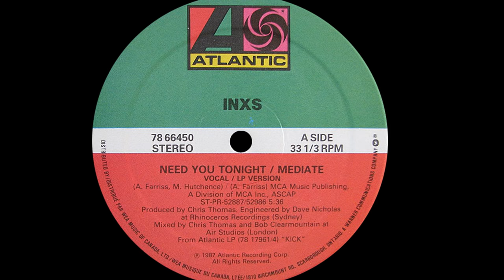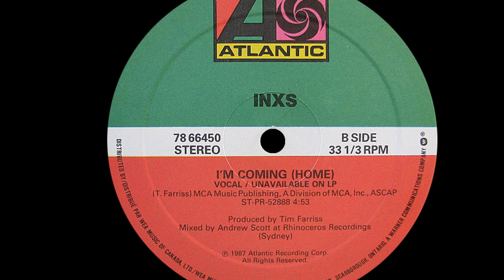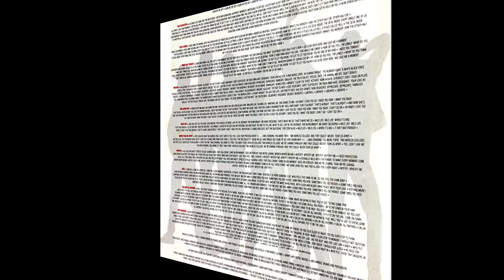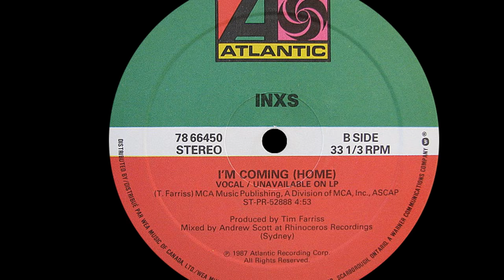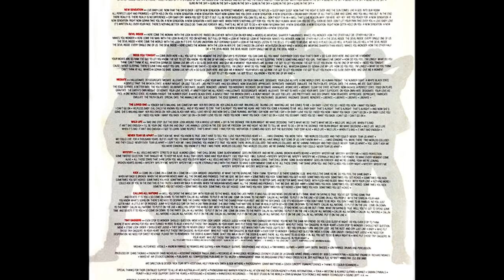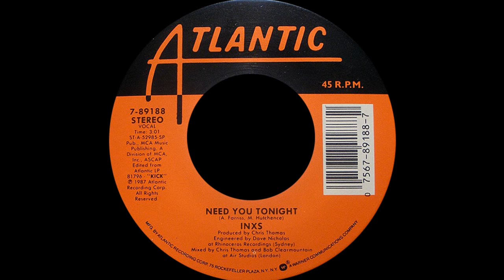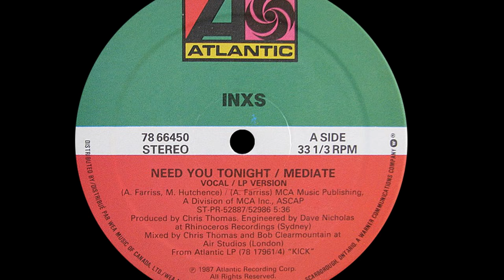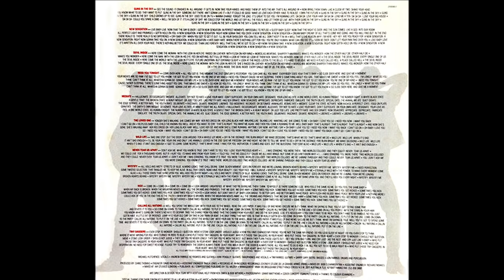INXS ~ Need You Tonight/Mediate 1987 Extended Meow Mix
Michael Hutchence was born January 22, 1960 in Hong Kong to parents of Australian citizenship. His family moved back to Australia in 1972 and while in school, he met Andrew Farriss who sparked his interest in music. Michael's parents divorced in 1975 and Mrs Hutchence moved her clan to Hollywood, CA. The following year, Michael returned to Australia and looked up Andrew who was now playing in a band with two more musical Farriss brothers, John and Tim. Then the Farriss family moved from Sydney to Perth, so the band followed them in 1978. One of their roadies came up with the "In Excess" band name which was shortened to INXS which was pronounced the same. They released their first single "Simple Simon" in 1979 and then toured extensively, honing their chops until recording "The One Thing" which became their American chart debut that peaked at #30. They released their first American LP "Shabooh Shoobah" and then ran into Nile Rodgers who offered to produce their fourth LP and had a minor hit with "Original Sin" a #58 pop hit. Turning to producer Chris Thomas who helmed the "Listen Like Thieves" LP got them their first major US hit with "What You Need". They stayed with Thomas for their next LP "Kick" and were jamming in Hong Kong when they came up with the riff for "Need You Tonight" then went into a local studio to record the song. Released as a single on October 24, 1987 it took 14 weeks to reach the #1 spot. I was saddened by his unexpected death on November 22, 1997. I loved "Elegantly Wasted" a really catchy tune by a great band and a lead singer who was just as charismatic as fellow bad boy, Mick Jagger.